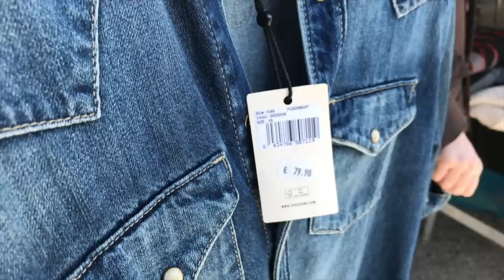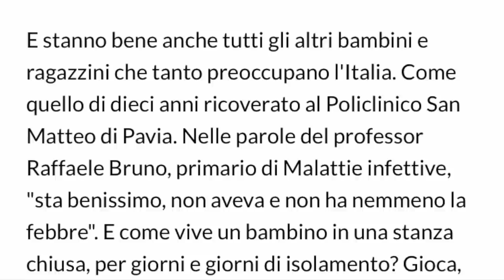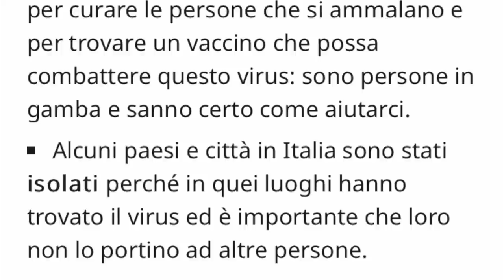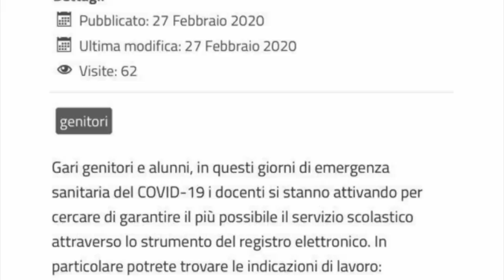влог: рынок и последние новости